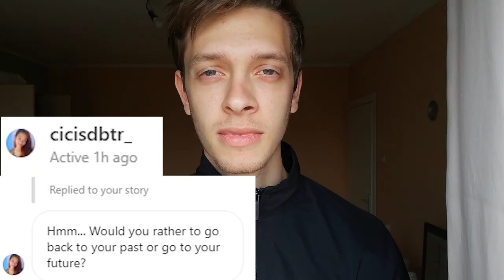WOULD YOU RATHER? I Hate Rollerblades!